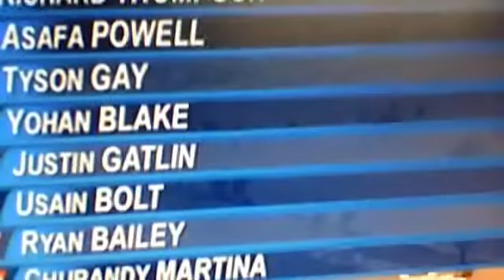fastest man on earth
usain bolt